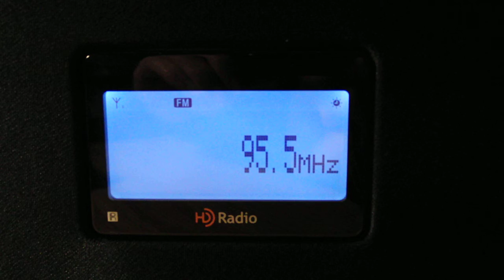WHOK-FM (95.5 Lancaster, OH) in Morgantown, WV - Distance: 233 km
Due to tropospheric ducting I could receive this station WHOK-FM from Lancaster, Ohio in Morgantown, West Virginia. It faded over the other station that can be heard more frequently, 95.5 The Fish.

Receiver: Sony XDR-S10HDiP and wire antenna

Date of reception: September 30, 2010